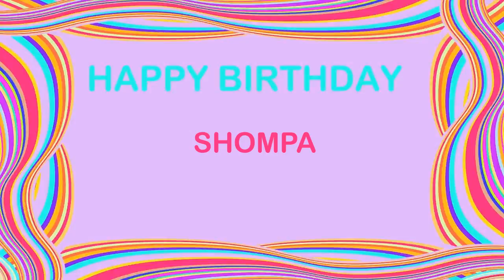Shompa Birthday Postcards & Postales